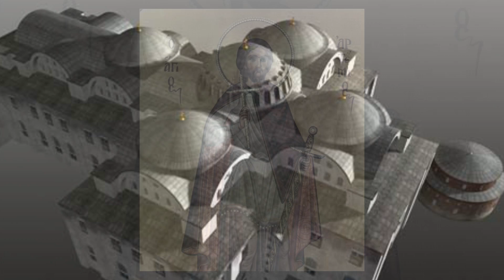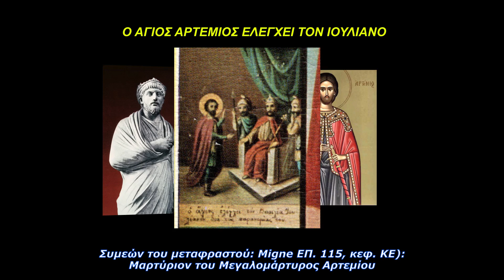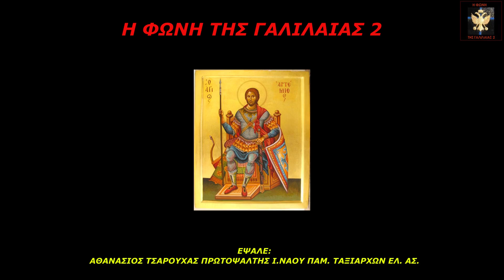ΑΓΙΟΣ ΑΡΤΕΜΙΟΣ Ο ΜΕΓΑΛΟΜΑΡΤΥΡΑΣ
Προστάτης της Ελληνικής Αστυνομίας.